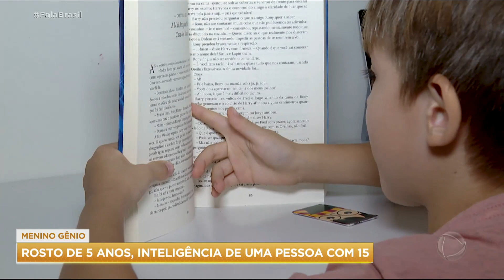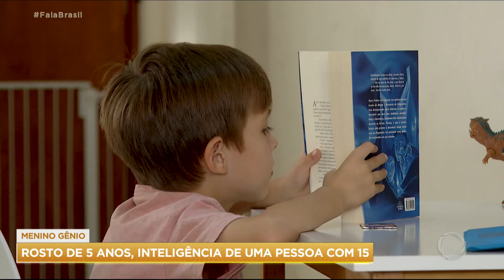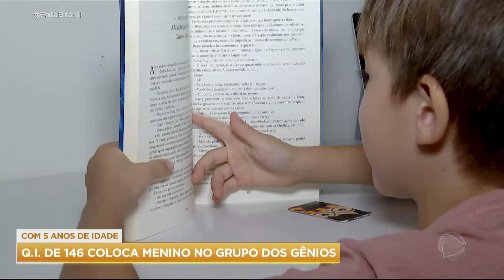Menino de cinco anos é o brasileiro mais novo a entrar em clube mundial de alto QI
Um menino de 5 anos é o brasileiro mais novo a entrar para o clube mundial de pessoas com alto QI. Segundo os especialistas que avaliaram o pequeno gênio, a capacidade intelectual dele é de um adolescente de 15 anos. Acompanhe na reportagem!